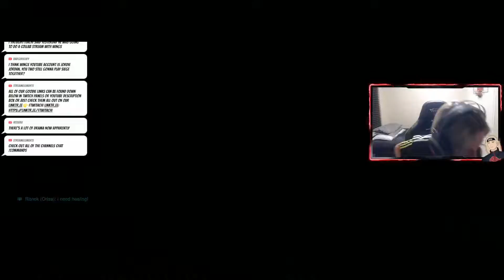OVERWATCH 2 BETA MERCY GAMEPLAY